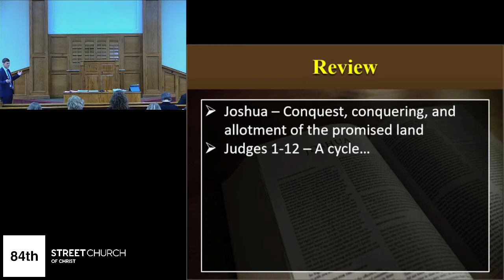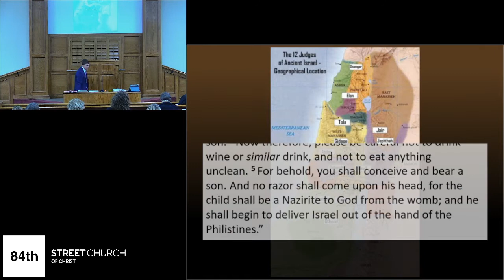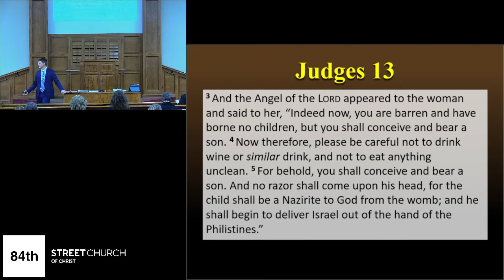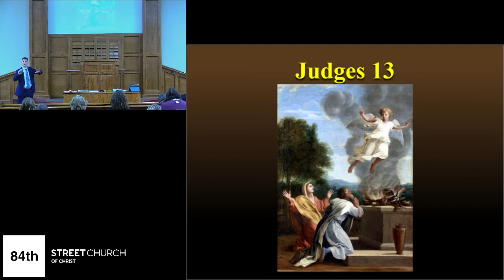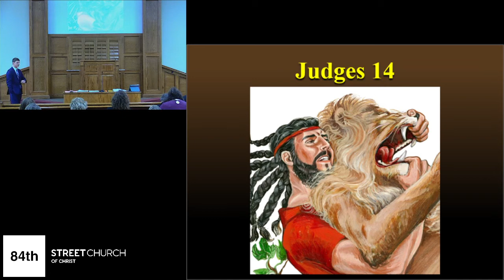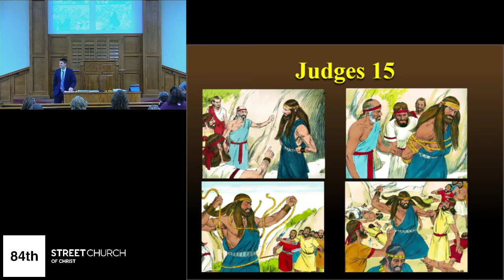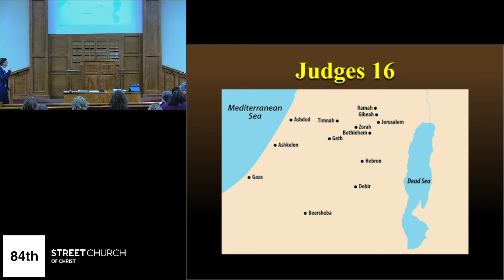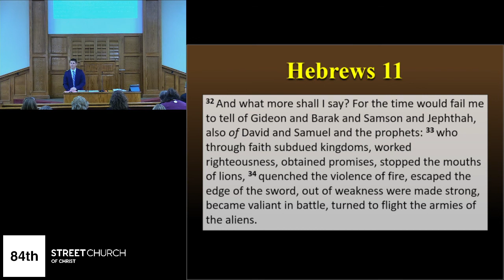OT Lessons II - 11 - JT Carlson - January 9, 2021